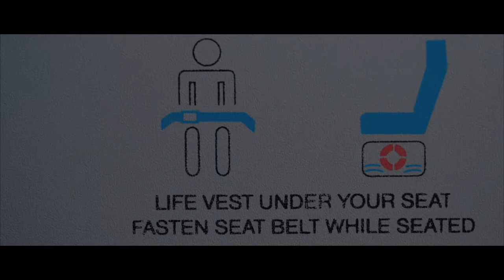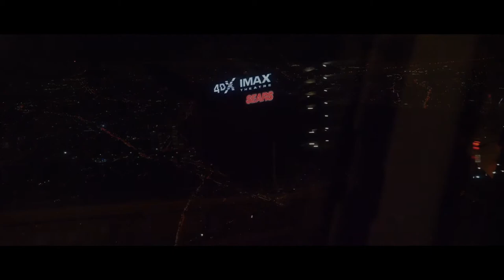Packing for Mexico - On our way to the CMAS World Championship in Underwater Photography in La Paz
It's time to get ready for our trip to Mexico for the CMAS World Championship in Underwater Photography, which is held in La Paz, Mexico, this year.

Markus Inglin as photographer and Matthias Lebo as his assistant are representing Switzerland at this event which starts with the challenges of packing all the needed equipment for the trip.

Subscribe to the channel and follow us on our way through the competition as we will share our experiences here in La Paz regularly with you through this channel over the next week or so...

My camera
My favorite lens
My go to lens
My interview lens
My underwater camera IN A GATES HOUSING
My ActionCam
My GoPro
My drone